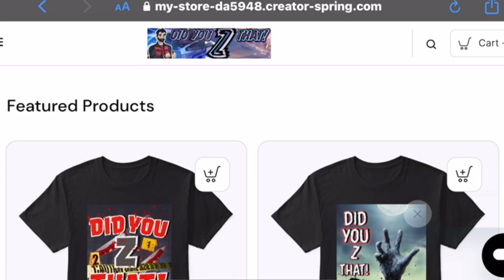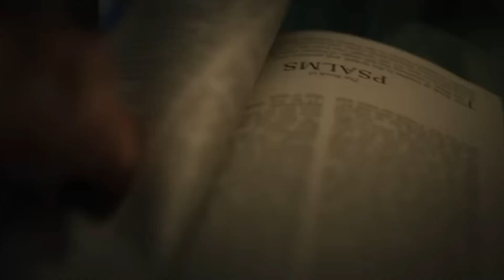The Exorcist: Believer (2023) - SPOILER Discussion | W/ Emma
In today’s spoiler review and discussion, I’m joined by my partner Emma as we discuss the brand new movie directed by David Gordon Green called, The Exorcist: Believer.

A little information about the movie:

The Exorcist: Believer is a 2023 American supernatural horror film directed by David Gordon Green, who co-wrote the screenplay with Peter Sattler from a story by Scott Teems, Danny McBride, and Green. It serves as a direct sequel to The Exorcist (1973) and the sixth installment in The Exorcist film series, disregarding all previous installments. The film stars Leslie Odom Jr., Ann Dowd, Jennifer Nettles, Norbert Leo Butz, Lidya Jewett, and Olivia Marcum, along with Ellen Burstyn and Linda Blair reprising their roles from the original film as Chris MacNeil and Regan MacNeil, respectively. Its plot follows a photographer who must confront the nadir of evil when his daughter and her best friend are possessed.

Click the link below to my Linktr.ee which you can sign up to Patreon from only £1 a month, shop official Did You Z That! merch, read my first book published on Amazon, my social media accounts and so much more:

Ryan Swales
IMO Reviews
Popcorn Chat
Tyler Babb
D. Movieman